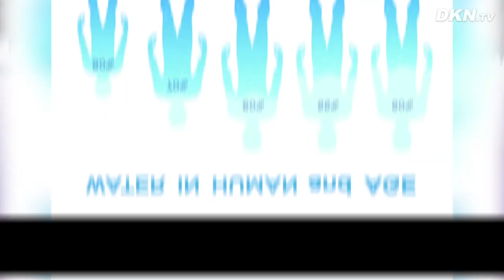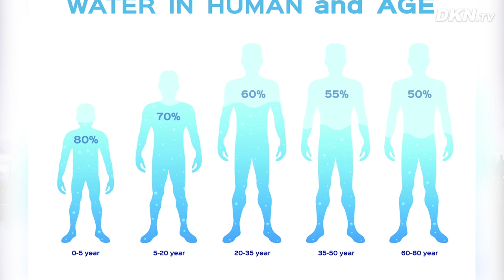Bà lão 104 tuổi chia sẻ bí quyết sống lâu và trẻ đẹp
Bà lão tên Mary, 104 tuổi, sống ở Anh, cơ thể khỏe mạnh và tinh thần vẫn rất minh mẫn, trên môi luôn nở nụ cười. Chúng ta hãy xem bà chia sẻ bí quyết sống lâu và trẻ đẹp của mình nhé.